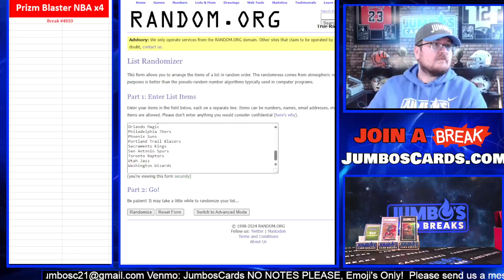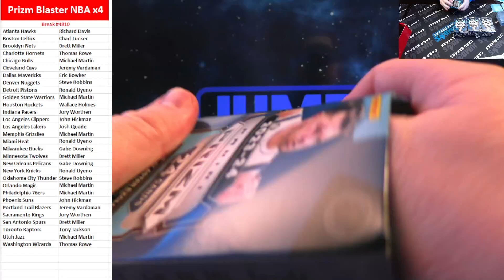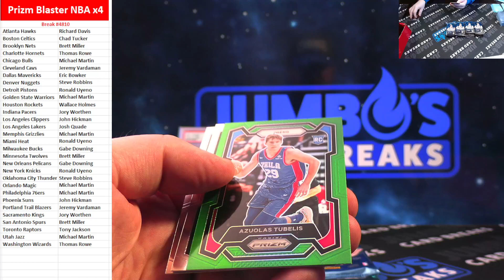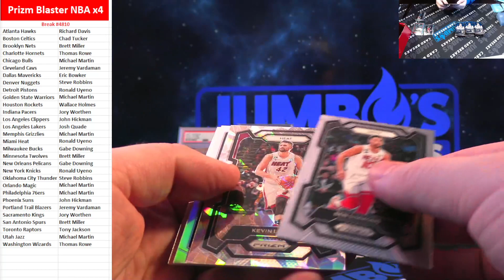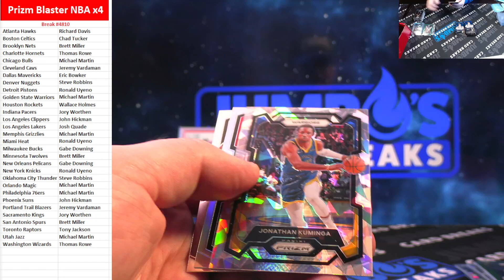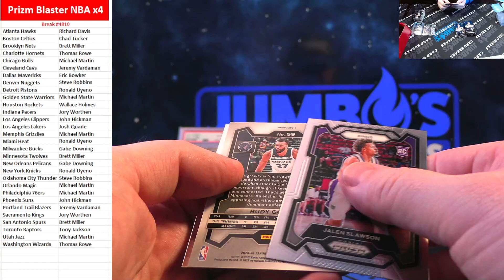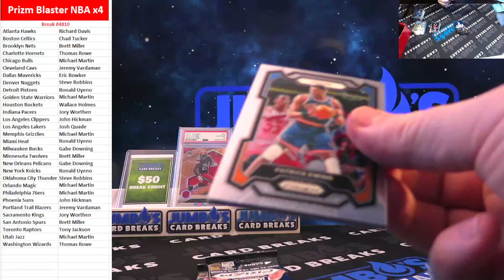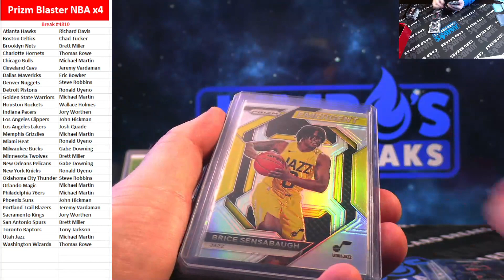BREAK #4810 Prizm Blaster NBA x4